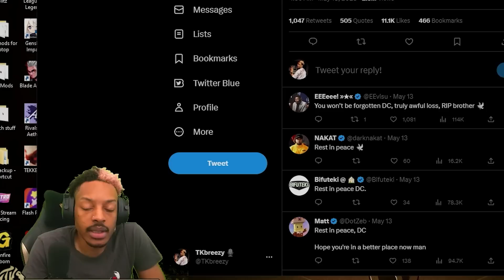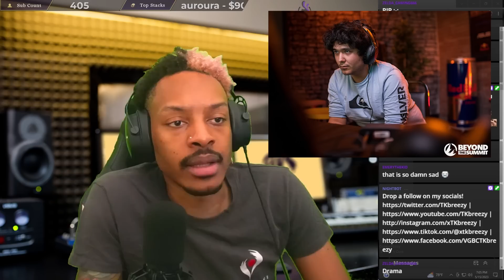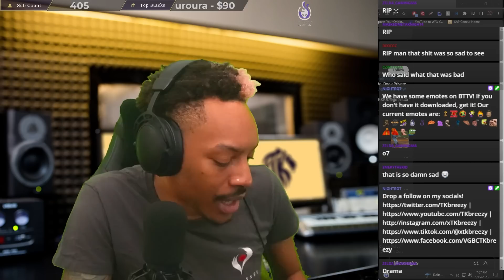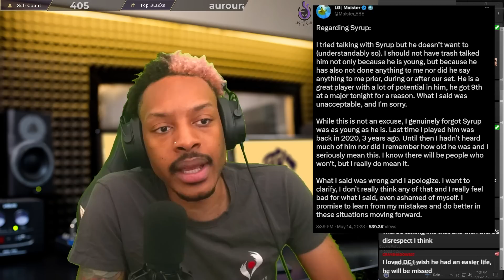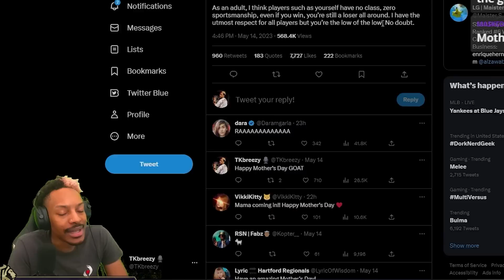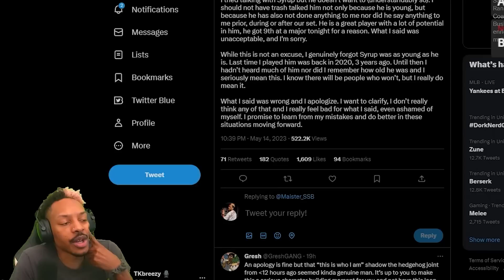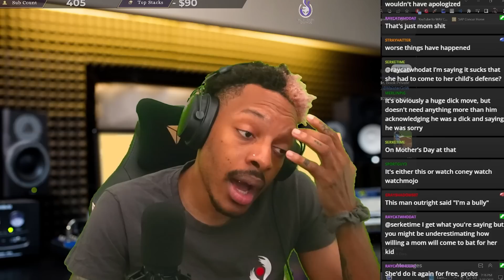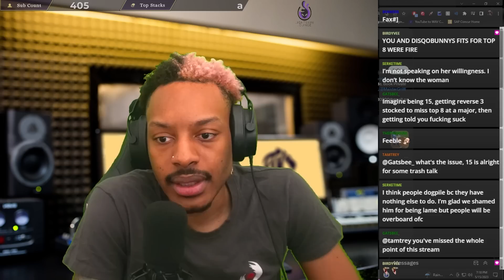Trash talk or Toxicity?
Tk does a post-mortem on the LTC borne drama of Maister going too far against Syrup.

Thumbnail Artist's Website and Twitter and @TaylFeathers